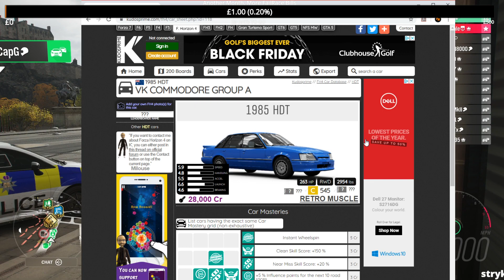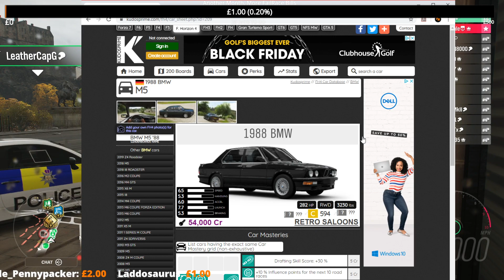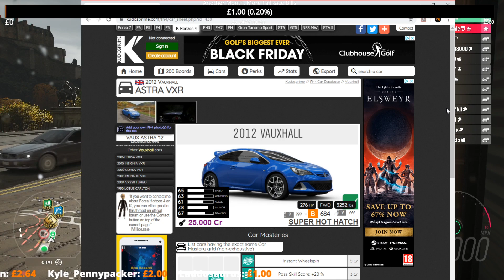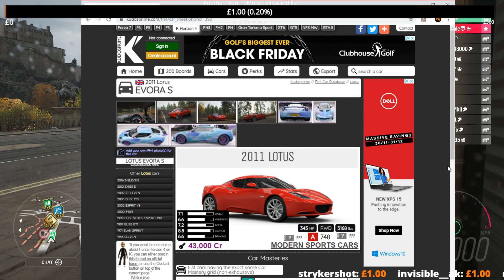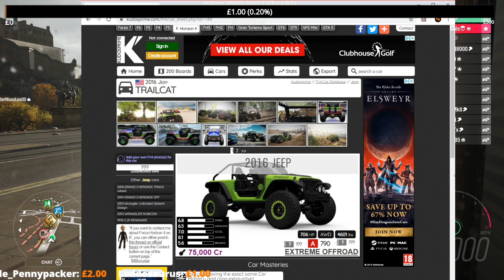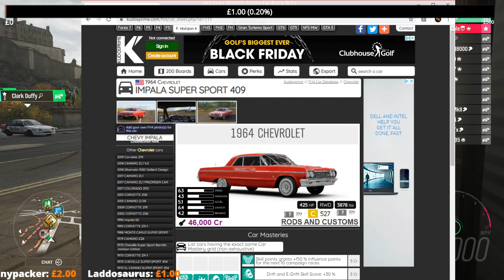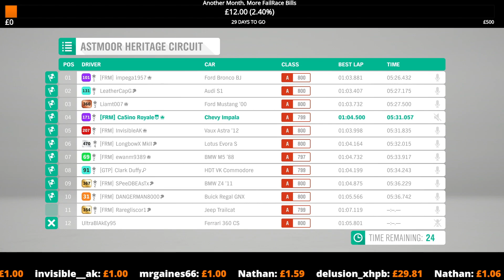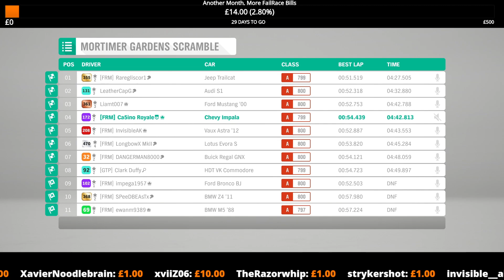The Very Wide Banana - Forza Horizon 4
We are back with some more lucky dip racing on Forza Horizon 4, where i end up driving a classic Chevrolet Impala, With this particular Impala having to be really rather wide...